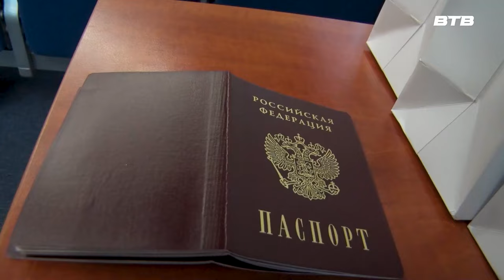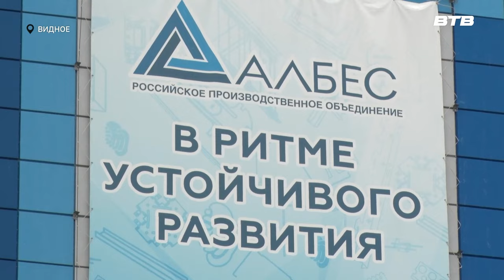Новости телеканала Видное-ТВ (30.01.2024 - вторник)